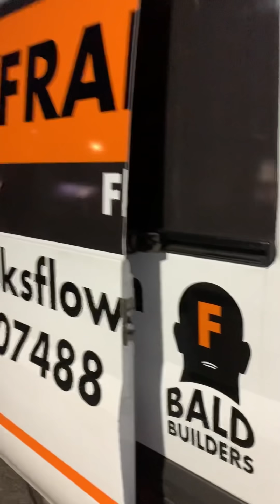The HandsFree Phone Carrier